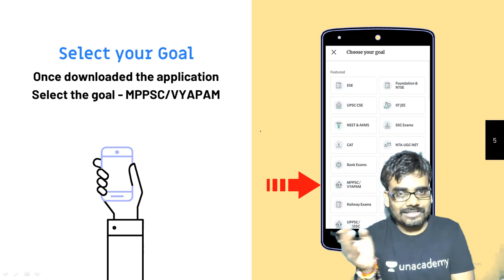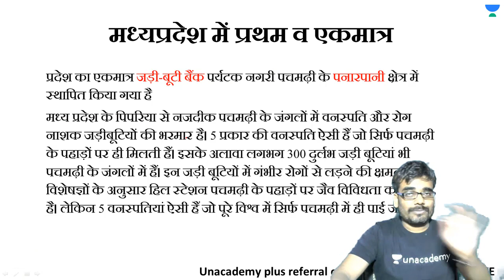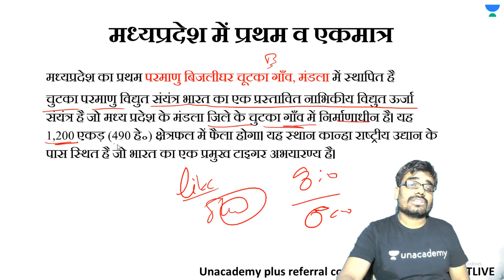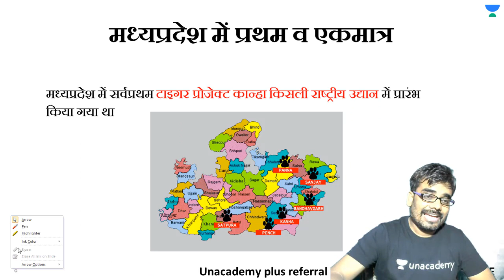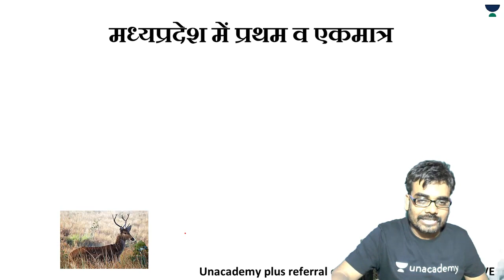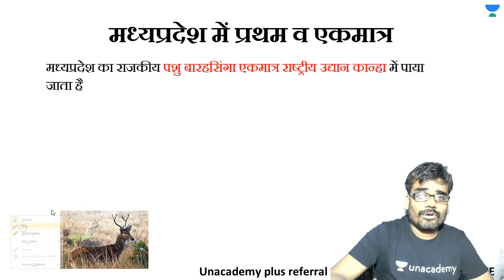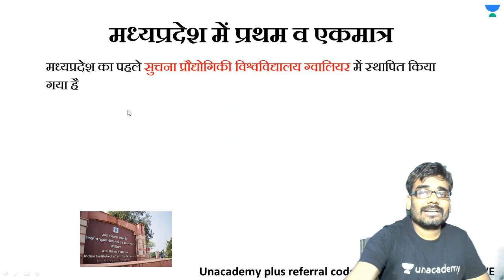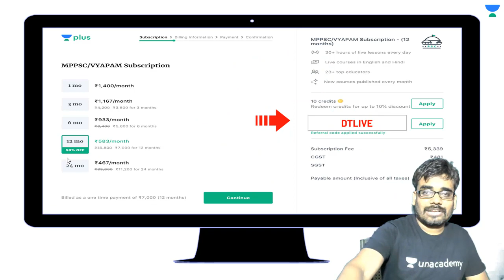L7: म.प्र.में प्रथम / एकमात्र Part-3 | मध्य प्रदेश सामान्य ज्ञान सम्पूर्ण | MPPSC 2020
Dinesh Thakur and more top educators are teaching live on Unacademy Plus.

This session starts with a discussion on मध्य प्रदेश सामान्य ज्ञान सम्पूर्ण. It is very important for the Current Affairs section of MPPSC. In this lesson, Dinesh Thakur shares his various preparation strategy along with examples which will help you to crack the exam.

म.प्र.में प्रथम /एकमात्र
मध्य प्रदेश सामान्य ज्ञान सम्पूर्ण

Unacademy Plus Subscription Benefits:

1. Learn from your favourite teacher
2. Dedicated DOUBT sessions
3. One Subscription, Unlimited Access
4. Real time interaction with Teachers
5. You can ask doubts in live classes
6. Limited students
7. Download the videos & watch offline